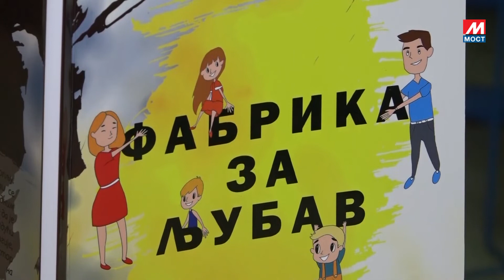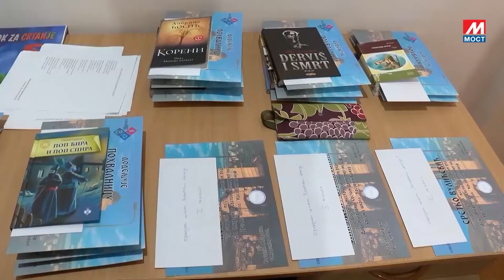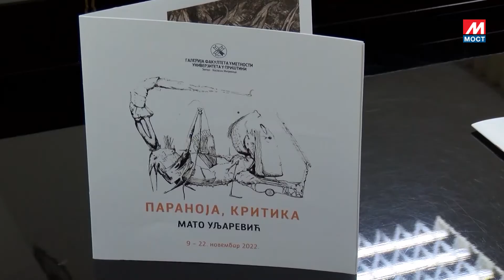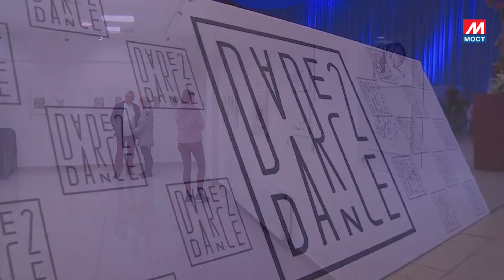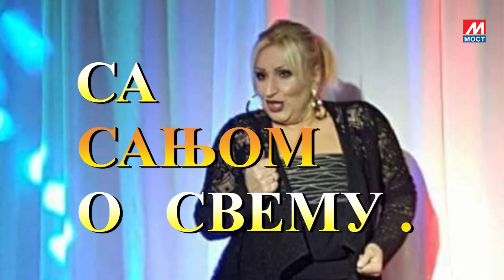SA SANJOM O SVEMU - 03. IGROM KROZ ZIVOT 19.11.2022.